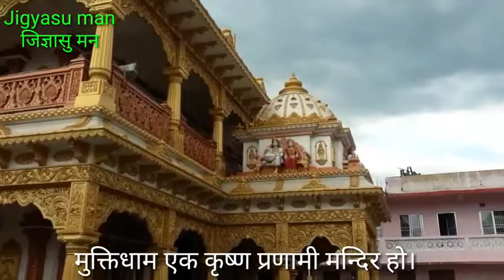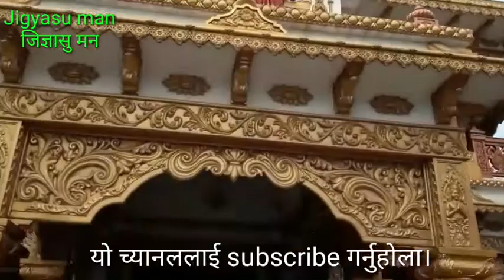Muktidham Itahari। मुक्तिधाम इटहरी । कृष्ण प्रणामी मन्दिर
Jigyasu man
Muktidham is a Krishna Pranami temple located at Itahari, Sunsari, Eastern  Nepal
It is one of the most beautiful temples in Nepal.
Its a temple of God Krishna.